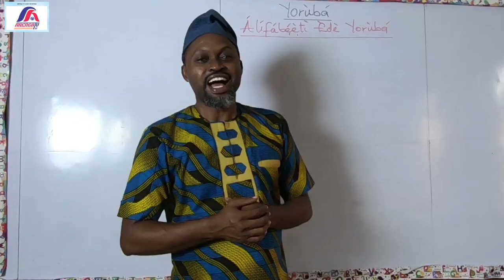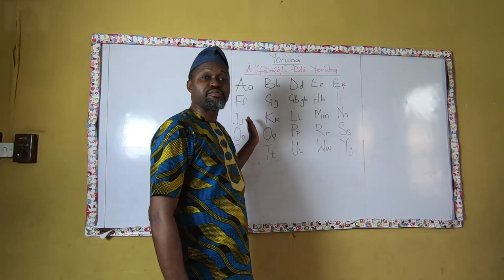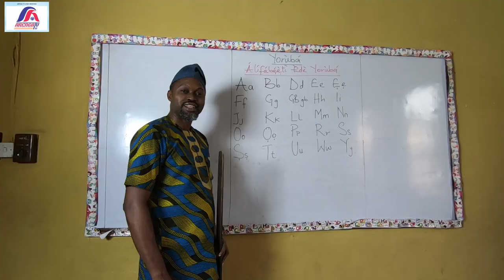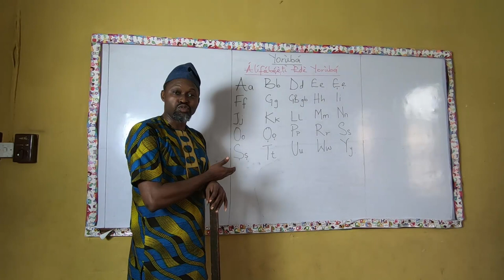Learning Yoruba Language: Alifabeeti Ede Yoruba